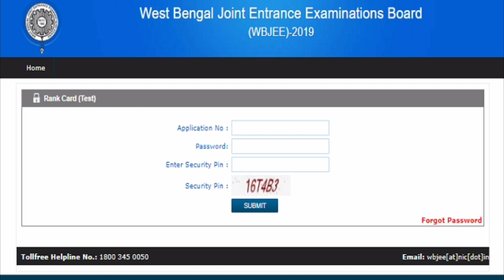WBJEE Result 2020|How To Check WBJEE Result Online | Rank Card Download | Result Date & Time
wbjee 2020 result date | how to check wbjee result 2020 | how to download wbjee 2020 rank card | wbjee result 2020 | wbjee 2020 result check wbjee 2020 counselling process wbjee admission 2020 | b.tech admission 2020 | b.pharm admission 2020 | college exam news | exam cancel news | west bengal college exam news | ugc news | ugc supreme course news college admission 2020 exam results | cu result news